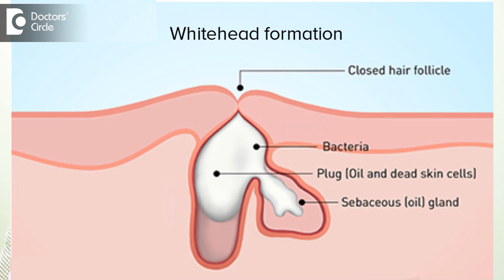How to stop whiteheads? - Dr. Urmila Nischal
Whiteheads occur because of the blockage of the outflow of the oil glands, there are certain glands called as sebaceous glands in our skin and they are very active, when the oil production from these glands so when the oil production from this gland is not coming out properly there is a blockage in the outflow and these gt collected inside this is called whitehead. There are certain reasons why this happens either because of increase oil production or blockage in the outflow. Blockage in the outflow is because of what we apply externally  on our face so it could be over travelling in a dusty environment or too much of makeup the makeup can actually block the pores and prevent the outflow. The other cause would be applying some over the counter creams which can be comedogenic and give rise to whiteheads. To stop all this avoid the above factors , at night tome what you can do is apply some creams which have glycolic acid acid or salicylic acid so this will reduce the blockage it will dilute or liquefy the secretions and open up the whiteheads and thereby stop production. If the pigmentation is too much like all over the face then may be we should start the oral medication and also like supplementary chemical creams which contain glycolic acid acid or salicylic acid.